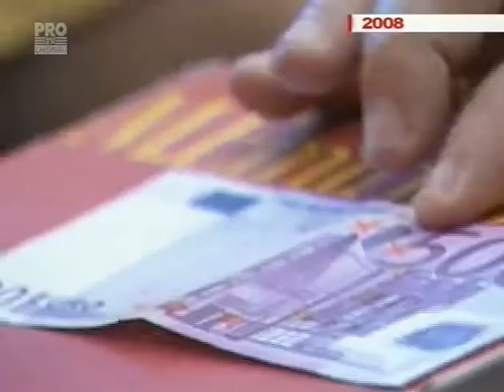Dorin Chirtoaca implineste 39 de ani. Vezi cum a sarbatorit - Pro Tv Chisinau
Dorin Chirtoaca implineste 39 de ani, iar 10 din ei si i-a petrecut la Primarie: daca in primii ani de mandat sarbatoarea cu fast, in acest an, aflat arest la domiciliu, urarile ii vin pe facebook. Ce regrete are